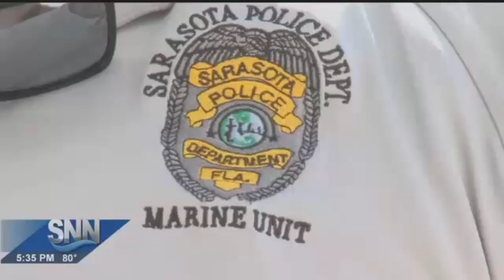WSNN: Sarasota Police officer rescues chihuahua from bay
SARASOTA - A chihuahua is safe and sound from nearly drowning, all thanks to a Sarasota Police officer.

"You know with the cool water, small dog, 45 minutes, I knew we were pressed against finding her pretty quickly… Don’t know how I found her, to be honest," said Sarasota Police Department Marine Unit Officer, Michael Skinner.

Officer Michael Skinner, with the Sarasota Police Department was all hands on deck when he learned a dog was missing after falling off a boat and into the water near the Sarasota bay.

 “Friday night around 8 o’clock myself and officer Dixon received a call that a small dog had been in the water for over 45 minutes and had been missing near the Sarasota Yacht club so we set out to see what we could assist with and during the rescue I learned it was a small Chihuahua named Tinkerbell.”

In the body cam footage, the officer can be seen slowly approaching a dock where he spots Tinkerbell.

“About 15 minutes into the search, I located her underneath one of the docks, and I knew she had probably been under a little bit of stress so I was a little apprehensive a getting too close, too fast, and come to find out she was awfully friendly," said Officer Skinner.

Officer Skinner found Tinkerbell hunkered on a piece of wood floating near a dock, where he quickly brought her up to safety.

“Friends of the victim that fell into the water, they were searching with the fire department for 45 minutes and I think that that point when they left the docks they weren’t prepared to see her in the arms of marine patrol and she seemed pretty excited, pretty happy about that, I think we had some people upstairs giving us a round of applause and offered us an oreo milkshake, my partner is still ready for that," said Officer Skinner.

Officer Skinner says it was overall a pretty good evening.

“That area is deep and a lot of the docks there are very high, there’s not a lot of shoreline, there’s a lot of seawall, so the places for a dog to get out and rescue itself are very limited so hats off to tinker bell for finding a safe spot to hold her-self above water," said Officer Skinner.

Tinkerbell is now safe and sound with her owners.